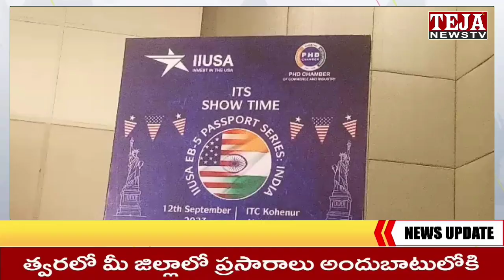Hyderabad : ఇండియా ఈబీ-5 పెట్టుబడులపై ప్రత్యేక దృష్టి || Teja News TV